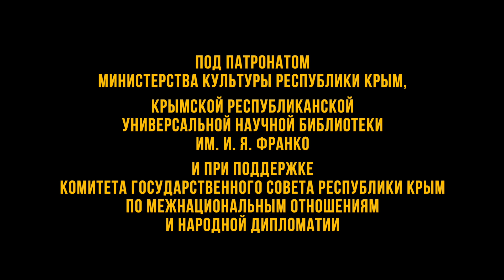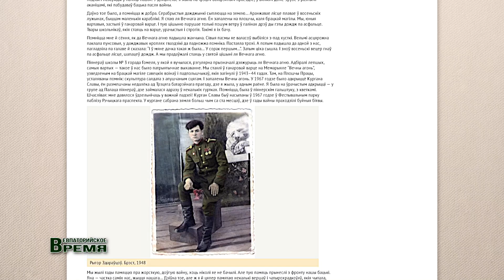Фотовыставка Дины Шевченко к 75-летию освобождения Беларуси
В середине ноября 2019 года в Крымской республиканской универсальной научной библиотеке им. И. Я. Франко состоялась презентация фотовыставки «Крым-Беларусь» Дины Шевченко, члена Союз журналистов России, главного редактора журнала "Крым-Беларусь». Автор посвятила ее 75-летию освобождения Белоруссии от немецко-фашистских захватчиков.
 Гостями выставки стали представители власти, общественности и духовенства Крыма, члены национально-культурных автономий и обществ полуострова, читатели и гости библиотеки. Проходила она под патронатом министерства культуры Республики Крым, Крымской республиканской универсальной научной библиотеки им. И. Я. Франко и при поддержке Комитета Государственного Совета Республики Крым по межнациональным отношениям и народной дипломатии.
 В Евпатории Дина Шевченко является председателем белорусской национально-культурной автономии. По ее инициативе много лет назад была создана  единственная в СНГ общественная организация ветеранов-освободителей Белоруссии от немецко-фашистских захватчиков. По приглашению Президента Республики Беларусь Александра Лукашенко в июне 2007 года группа евпаторийских ветеранов участвовала в торжествах, посвященных 63-годовщине освобождения страны от фашистской оккупации. Основные моменты этой поездки и легли в основу экспозиции фоторабот Дины Шевченко, дочери фронтовика, которая бережно относится к исторической памяти народа.
 Дину Григорьевну – человека активной жизненной позиции хорошо знают не только в Евпатории, но и в Крыму. Об этом на открытии выставки говорил председатель Комитета Государственного Совета Республики Крым по межнациональным отношениям и народной дипломатии Юрий Гемпель.
 Свою коллегу с персональной выставкой поздравили председатели общественных организаций – региональной национально-культурной автономии белорусов полуострова «Белорусы Крыма» Роман Чегринец и Украинской общины Крыма Анастасия Гридчина.
 Дина Шевченко любит делать подарки. На празднике она подарила старейшей белоруске полуострова, 85-летней Елене Кириенко ткань для пошива национального костюма. И, конечно же, вручала эксклюзивные презенты – культурно-просветительский журнал «Крым-Беларусь», который увидел свет девятнадцать лет назад. Тогда же Дина Григорьевна получила благословение от митрополита Симферопольского и Крымского Лазаря на успешное развитие нового издания. А в библиотеке им. И. Я. Франко протоиерей Александр Олашин, клирик кафедрального собора Александра Невского передал Дине Григорьевне наилучшие пожелания и памятный подарок от митрополита – икону святителя Луки.
 Автора фотовыставки поздравляли Александр Шамрук, полковник, член президиума совета белоруской автономии" Белорусы Крыма», Халидя Ахмеджакова, директор  региональной общественной организации "Межнациональный центр культуры и творчества "Женщины Крыма», Александр Сандрыгайло, заместитель председателя белорусской автономии "Земляки», Симферополь, Людмила Айзенштейн и Тамара Пухальская, члены правления белорусской автономии "Белорусы Крыма», руководитель культурно-просветительского общества белорусов Алушты «Сябрына»  Виталий Бартохов и многие другие.
 Особым гостем стала Алифе-ханум Яшлавская из Евпатории, кандидат социологических наук, хранительница единственного, сохранившегося в Европе древнего монастыря «Текие дервишей».
          Стихотворения о любви к Отчизне, благодарной памяти к ее прошлому,  прекрасным человеческим чувствам читали белорусский поэт Игорь Клосовский, член правления  белоруской автономии" Белорусы  Крыма»,          Михаил  Красников из Бахчисарая и Галина Баранова из Сак.                            Участники презентации желали всем мира, добра, взаимопонимания, дружбы между народами Крыма. Ведь, как мудро говорится в белорусской пословице: «В соседстве жить – один другому служить». Мажорные, энергичные и жизнерадостные песни прозвучали в исполнении двух вокальных ансамблей. Это «Поющие сердца» (руководитель  Александр Дудоров, Центр эстрадного искусства, Симферополь) – неоднократные победители всероссийских конкурсов и фестивалей. И «Родные напевы» под руководством Ольги Руденко, заместителя председателя белорусской автономии, солист Владимир Титовец.
 Гости фотовыставки участвовали в составлении «Букета памяти», вспоминая погибших в Великой Отечественной войне. А в конце встречи Дина Шевченко передала эти цветы в кафедральный собор Александра Невского.
 Закончился праздник за общим столом с чаепитием. Сто драников для гостей фотовыставки прислал в подарок давний друг белорусской национально-культурной автономии «Крым-Беларусь», директор евпаторийского санатория «Орен-Крым» Анатолий Аристов, всегда поддерживающий проведение мероприятий с участием ветеранов. Именно в этой здравнице восемь месяцев назад, 2 апреля, в День единения народов Беларуси и России впервые открылась фотовыставка Дины Шевченко.
Валентина Лавренко.
Алексей Гладков.